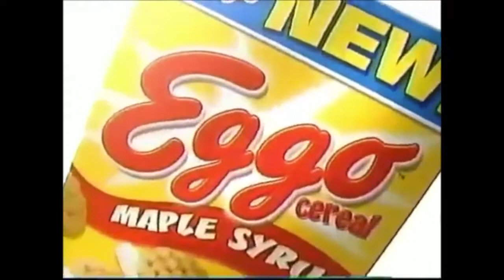2000s Commercial Starter Pack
A compilation of ICONIC commercials from my childhood.